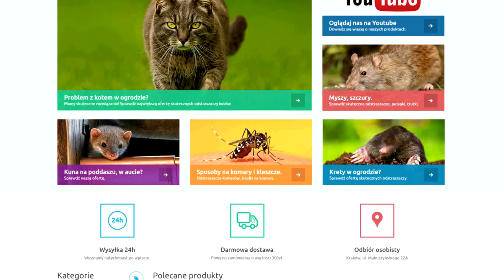Najlepszy sposób na pluskwy, karaluchy, mrówki. Effect Microtech CS.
Ostateczny środek owadobójczy w koncentracie Effect Microtech CS w nowoczesnej formule mikrokapsułek membranowych zapewnia długotrwały efekt działania nawet do 6 miesięcy od jednorazowego użycia. To najlepszy wybór by pozbyć się pluskiew, karaluchów, mrówek i innych owadów biegających.